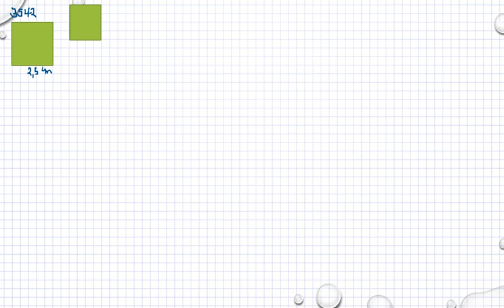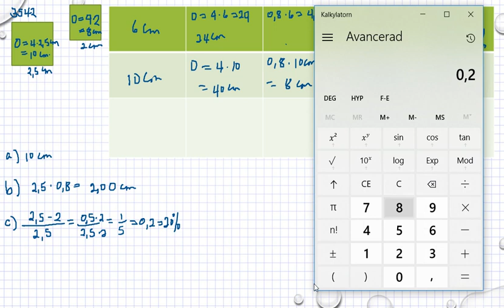Matematik 5000 Ma 1b Kapitel 3 Beskriva, troliggöra och bevisa 3542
Matematik 5000 Ma 1b   Kapitel 3   Beskriva, troliggöra och bevisa   3542        Besök gärna min google site för mer matte videoklipp :